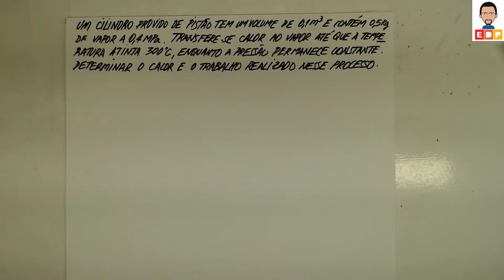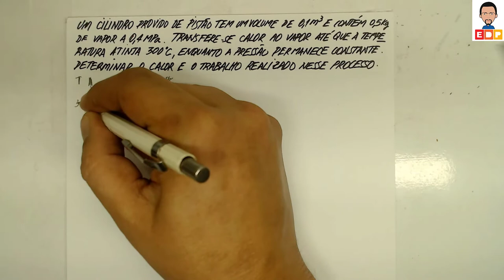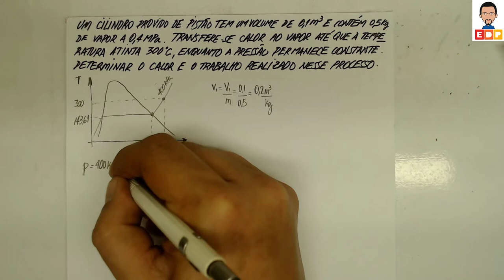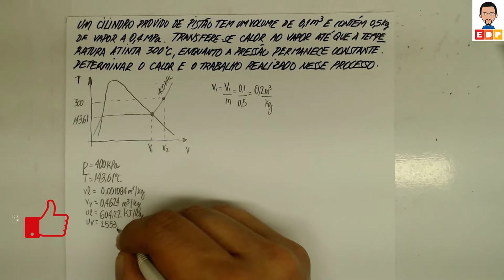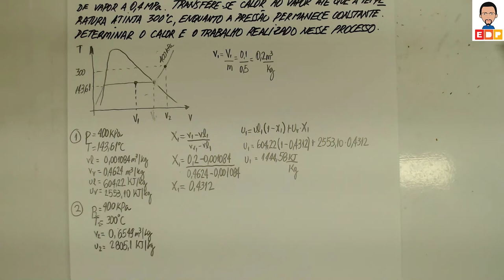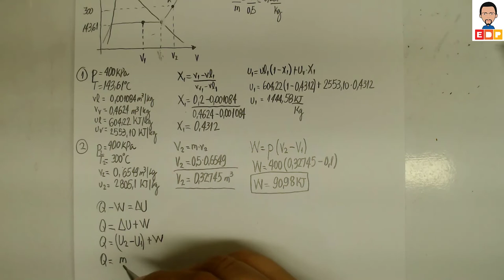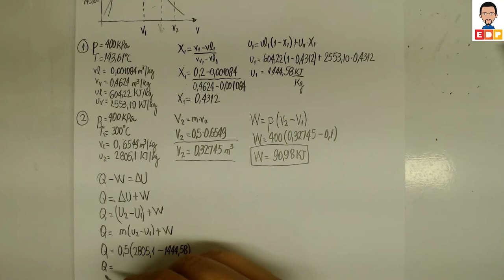PRIMEIRA LEI DA TERMODINÂMICA PARA SISTEMAS FECHADOS EXERCÍCIO RESOLVIDO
PRIMEIRA LEI DA TERMODINÂMICA PARA SISTEMA FECHADO EXERCÍCIO RESOLVIDO. NESTE VÍDEO RESOLVO UM EXERCÍCIO SOBRE A PRIMEIRA LEI DA TERMODINÂMICA PARA SISTEMA FECHADO COM A CONSTRUÇÃO DO GRÁFICO TXV, CÁLCULO DA ENERGIA INTERNA, TÍTULO E ENTALPIA PARA USO NA PRIMEIRA LEI DA TERMODINÂMICA